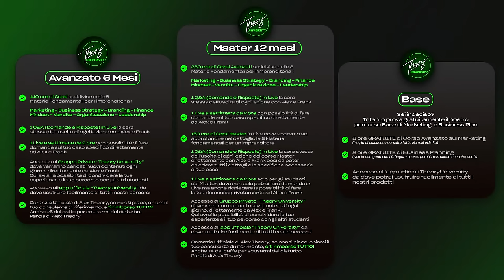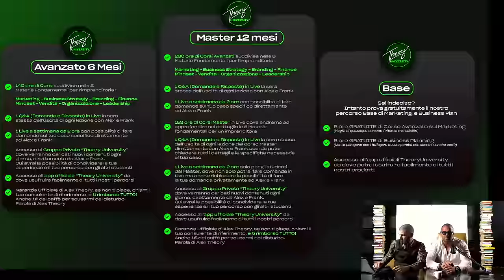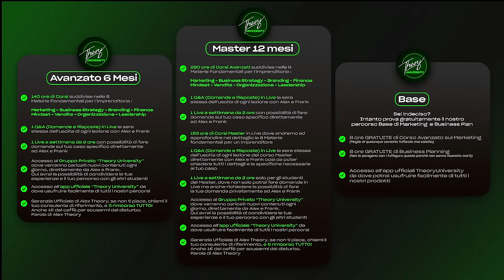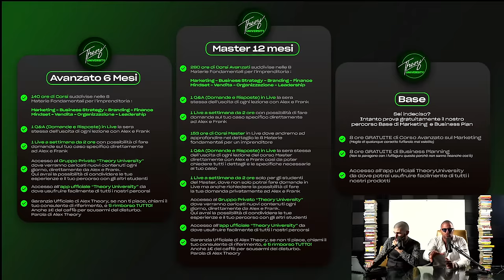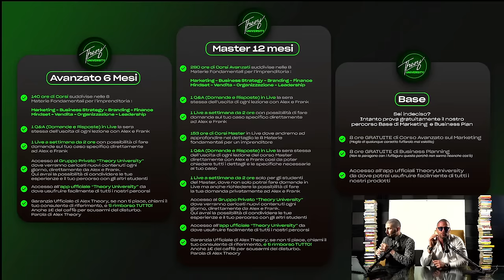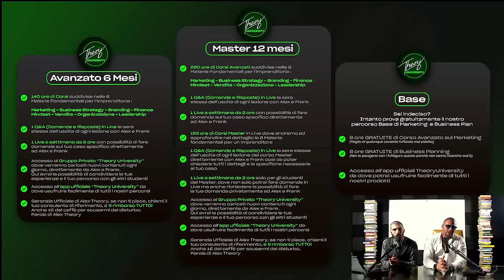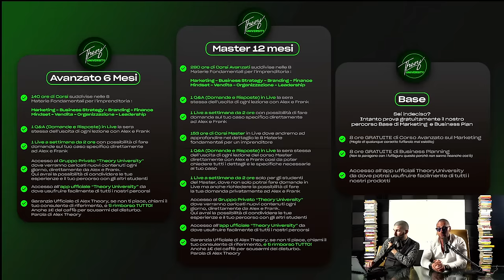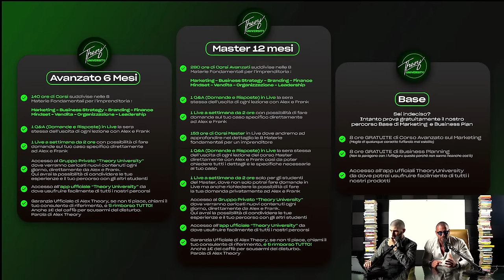Meritate la Galera - TheoryUniversity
E se non è adatto a me? E se poi non mi serve?
Non preoccuparti, qui funziona esattamente come per le gallette e le palestre.

Ormai dovreste averlo imparato….con Alex Theory vale sempre il 100% Soddisfatto o Rimborsato!
Infatti Se una volta finita la University, senti che non ti è servita a nulla non preoccuparti, ti rimborso tutto!

Quello che hai spesso per il percorso e anche 1€ del caffè per scusarmi del disturbo!
 Parola di Alex Theory